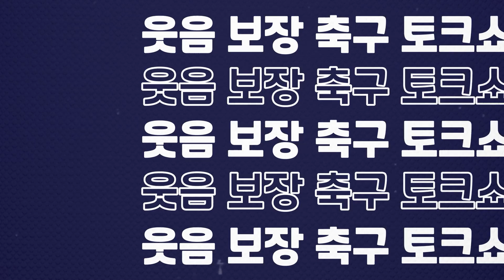[방구석토크] 오 캡틴 마이 캡틴, 당신의 최애 캡틴은?